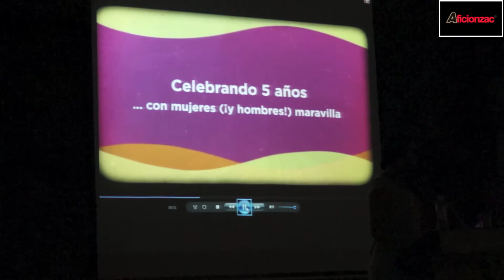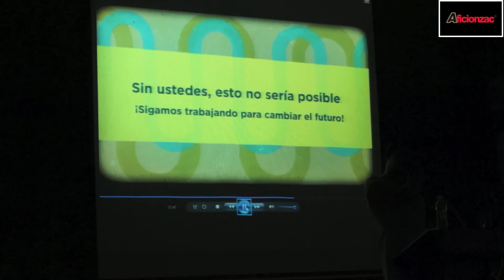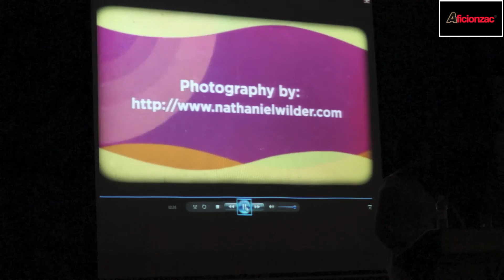Mensaje de Leticia Jauregui a Crea Zacatecas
Leticia Mariana Jauregui fundadora y directora CREA

Facebook: Aficion Zac y Aficionzac Videos